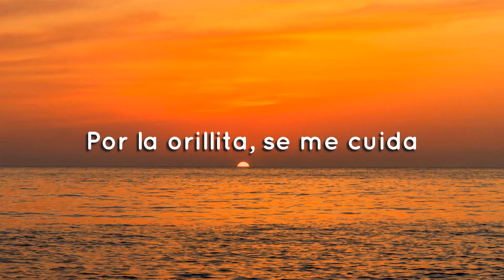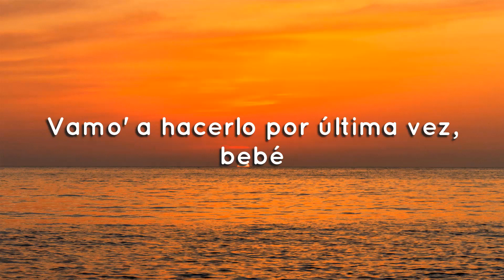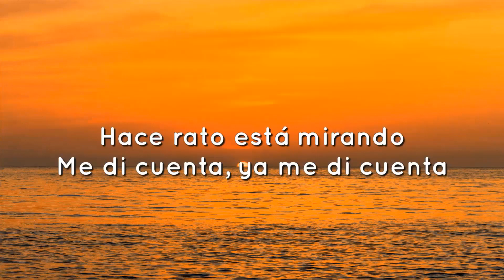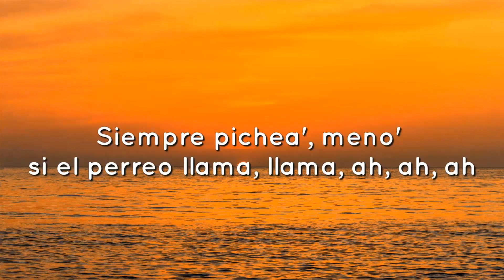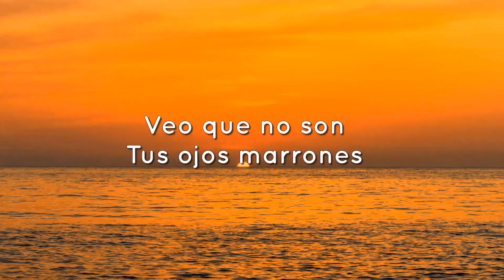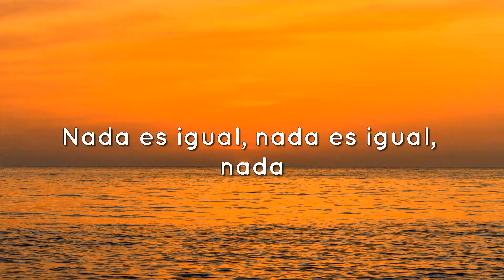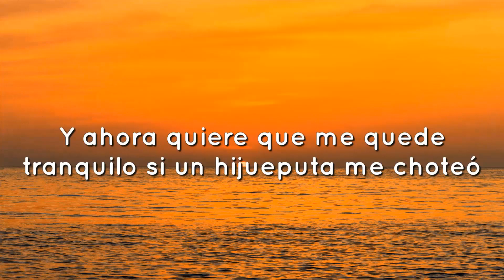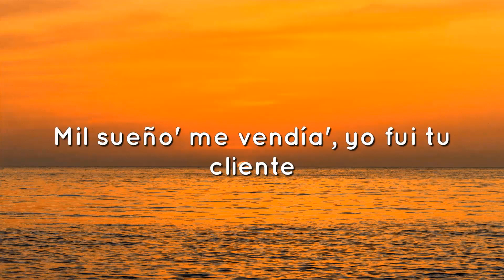♫AROL G, Romeo Santos - X SI VOLVEMOS (Letra/Lyrics)